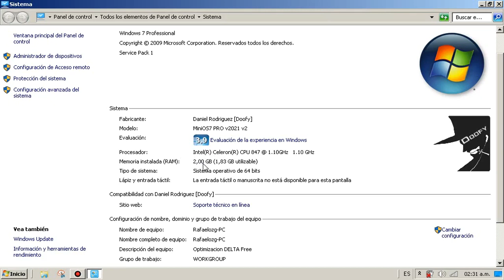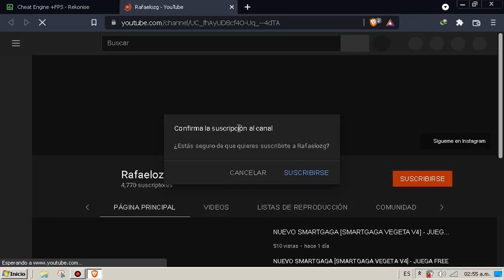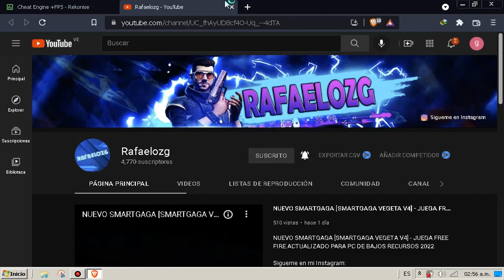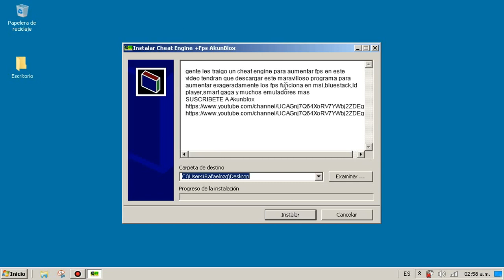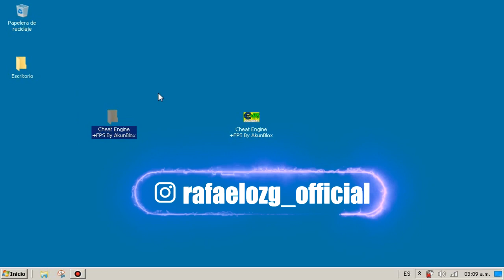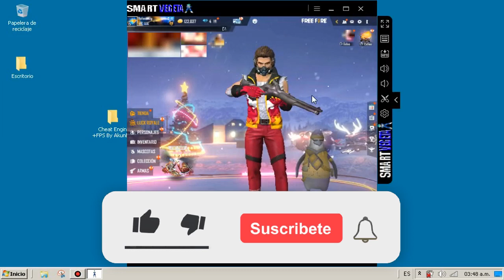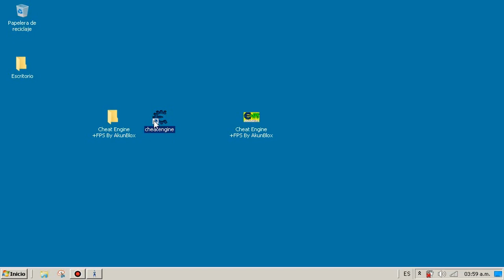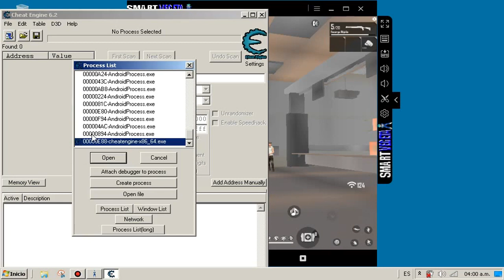😱 COMO SUBIR FPS EN FREE FIRE PC DE BAJOS RECURSOS 2022 PARA TODOS LOS EMULADORES ⚡NUEVO TRUCO⚡ -LAG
TAGS
nuevo smartgaga 3.1 con free fire actualizado,
nuevo smartgaga garena com free fire actualizado,
nuevo smart gaga 1.1 con sensibilidad,
nuevo smartgaga 9.0 ultra lite ✅ emulador para pc de gama baja sin lag 2021 free fire,
nuevo smartgaga green para pc,
nuevo smartgaga 3.1 emulador para pc de bajos recursos,
nuevo smartgaga lite para pc de bajos recursos ✅ configuración perfecta smart gaga lite,
nuevo smartgaga ultra lite anongaga 4.1 contador fps bluestacks,
nuevo smartgaga 3.1 super liviano ✅ configuración perfecta smart gaga 3.1 con free fire actualizado,
smartgaga 3.1 nuevo,
nuevo smartgaga 7.1.2 pro optimizada para jugar free fire sin lag a 60 fps en pc de bajos recursos ✅,
la mejor version de smart gaga para jugar free fire,
la mejor version de smart gaga para free fire para pc de bajos recursos,
la mejor version de smart gaga para jugar free fire sin lag,
la mejor version de smart gaga para free fire,
la mejor version de smart gaga sin lag,
la mejor version de smart gaga sin suspender,
la mejor version de smart gaga para dar todo rojo,
la mejor version de smart gaga para free fire 2021,
la mejor version de smart gaga sin bugs,
la mejor version de smart gaga para dar headshot,
la mejor version de smart gaga sin errores,
la mejor version de smart gaga para levantar mira,
la mejor version de smart gaga sin lag 2021,
la mejor version de smart gaga para jugar free fire sin lag 2021,
la mejor version de smart gaga para levantar mira 2021,
la mejor version de smart gaga sin aceleracion,
la mejor version de smartgaga 3.1,
la mejor version de smartgaga 4.0,
smartgaga con free fire actualizado 2021,
nuevo smartgaga con free fire actualizado 2021,
nuevo smartgaga pc fraco,
como poner graficos de minecraft 2021,
poner graficos de minecraft 2021,
como poner graficos de minecraft smartgaga 2021,
como poner graficos de minecraft smart gaga 2021,
como poner graficos de minecraft smartgaga,
como poner graficos de minecraft smart gaga,
poner graficos de minecraft smartgaga,
poner graficos de minecraft smart gaga,
graficos de minecraft smartgaga,
graficos de minecraft smart gaga,
free fire pc fraco,
highlights free fire pc fraco,
free fire higlights pc bajos recursos,
highlights free fire pc de bajos recursos,
free fire pc de bajos recursos